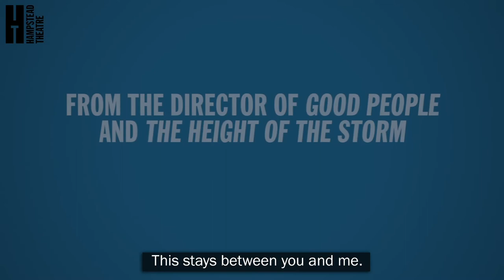The Forest Trailer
At this turning-point of his life, Pierre finds himself tormented by the conflicting demands of family, career and sexual desire...

The World Premiere of Florian Zeller’s uncompromising and mysterious play is translated by Christopher Hampton and directed by Jonathan Kent, who re-unites with Zeller after his production of The Height of the Storm, which was critically acclaimed in the West End and on Broadway.

The cast features Millie Brady, Silas Carson, Angel Coulby, Finbar Lynch, Paul McGann, Gina McKee, Sakuntala Ramanee, Toby Stephens and Eddie Toll.

Plays on the Main Stage 5 February - 12 March.